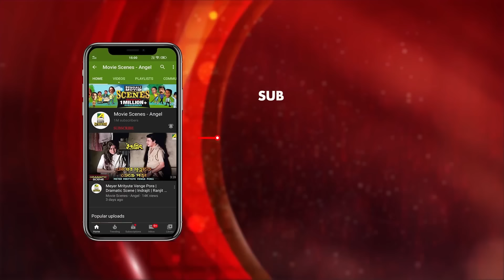আজ আমি খুব খুশি | Prosenjit, Victor Banerjee । Aakrosh | Movie Scene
Watch the Movie Scene "আজ আমি খুব খুশি" from Bengali full movie Aakrosh on YouTube. The Bengali Film Aakrosh was released in the year 1989, Directed by Sujit Guha, starring Prosenjit Chatterjee, Debashree Roy, Victor Banerjee, Ranjit Mallick, Utpal Dutt.

Movie : Aakrosh
Language : Bengali
Genre : Romance, Action
Producer : Ashok Hora, K.S. Hora
Director : Sujit Guha
Cinematographer : Bijoy De
Story : Kajal Majumdar
Music Director : R. D. Burman
Lyricist : Pulak Bandyopadhyay, Sapan Chakraborty
Playback : Asha Bhosle, Amit Kumar, Anusuya Ghosh, Shailender Singh
Release : 1989
Star Cast : Prosenjit Chatterjee, Debashree Roy, Victor Banerjee, Ranjit Mallick, Utpal Dutt, Poonam Dasgupta, Shakuntala Barua, Haradhan Bandopadhyay, Nirmal Kumar, Ruma Guha Thakurta, Gita Dey, Gita Nag

Synopsis:::
Samrat is the local goon of Debipur who is a terror for the corrupt and a saviour of the poor. He is the only solace of the poor villagers against all odds including the evil moneylender Pannalal. His increasing power and popularity with the people led to the Police department bring in their best man, Subroto in charge of the area. This leads to a tiff between the two brothers, unknown of each other’s identity. Samrat is actually the elder brother of Subroto, who was left at the hands of a nurse soon after his birth by the unmarried mother’s father (Subroto’s grandfather). It is destiny again that the brothers are united followed by a happy ending where the mother and the father accepts the elder son into the family with open arms.